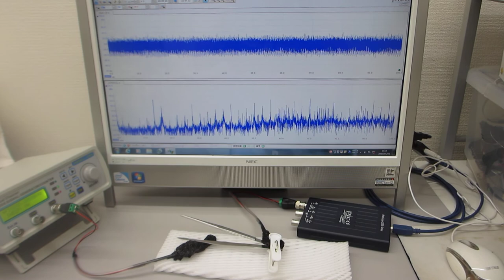超音波による表面検査技術（超音波システム研究所）